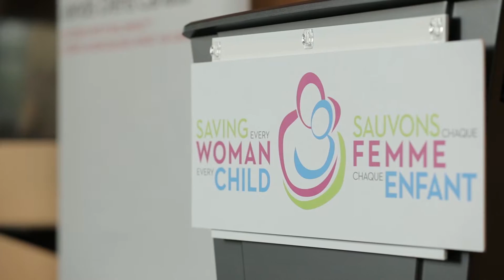Interview with Audra Renyi - Helping People with Hearing Loss in Developing World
More than 360 million people, about 10% of them children, are unable to understand speech in most contexts due to hearing loss. Most people disabled by hearing loss live in low- and middle-income countries, where audiologists are rare and help inaccessible due to distance and the cost of hearing aids. Canadian not-for-profit World Wide Hearing Foundation International (World Wide Hearing) will develop a hearing loss diagnostic kit for use by rural healthcare workers, and a newly created Canadian company, Hearing Access World, will screen and quickly equip people in need with high-quality hearing aids at a fraction of the usual $2,000 to $3,000 cost.